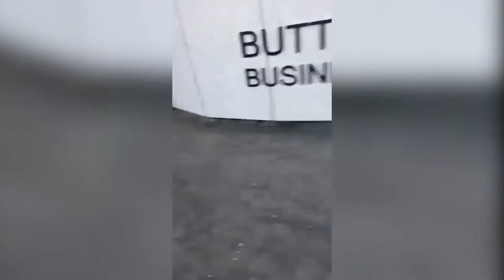Bottle Flip MEME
Wagwan, here is the latest upload. It features a bottle-flipper from Donny and a piece of sick editing from the one and only unknown editor.